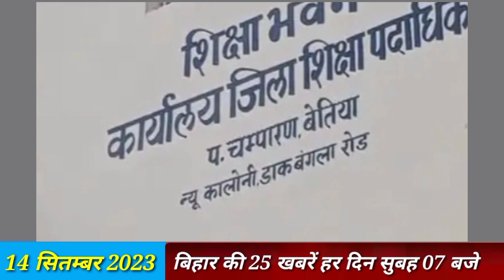14 September Bihar News | Top 25 News Of Bihar | Seemanchal News | Purnia News | Araiya News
14 September Bihar News | Top 25 News Of Bihar | Seemanchal News | Purnia News | Araiya News |